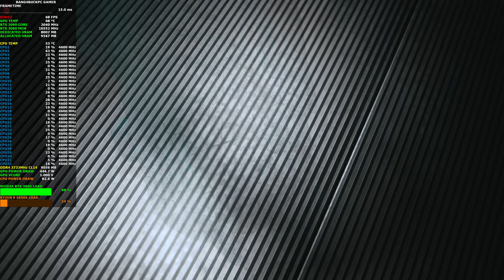Cyberpunk 2077 Patch 1.31 4K DLSS, Ray Tracing | RTX 3090 | Ryzen 9 5950X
Check out how Cyberpunk 2077 performs with patch 1.31 mixed Quality settings on the NVIDIA RTX 3090 and 5950X.

AMD Ryzen 9 5950X 4.6GHz All core
Custom Waterloop
EK CoolStream XE 360mm Radiator
EK Coolstream  PE 240mm Radiator
Gigabyte Nvidia GeForce RTX 3090 AORUS XTREME Resizable Bar Enabled, EVGA XOC 500W Bios

16GB DDR4 3200Mhz Patriot Viper Gaming
Corsair HX 750i Power Supply
Blue Yeti Nano Microphone
Corsair Void Elite Surround Headphones